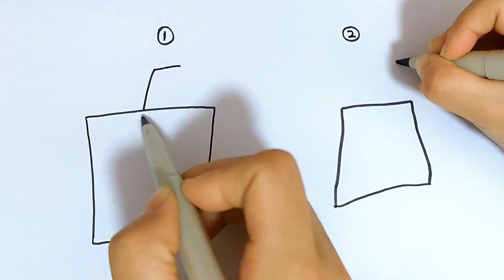How to draw juice and color it. Drawing tutorial for beginners. Learn to draw